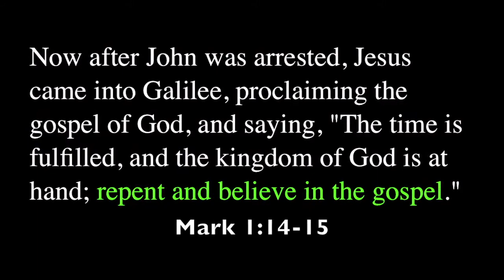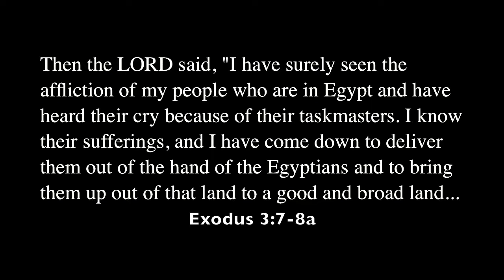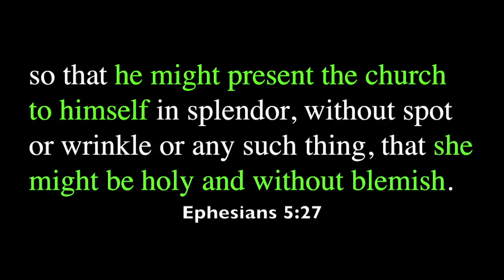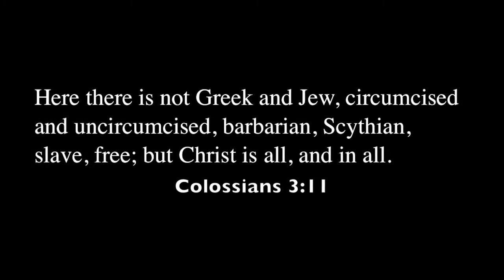Colossians 3:11 (ASL and voiced)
This is about the body of Christ, the Church, that Jesus purchased by His blood. We all believers of different races and classes are together in Jesus. We are NOT Lone Ranger Christians.